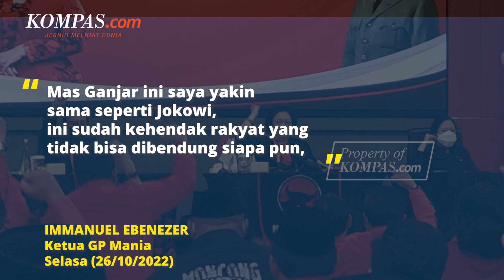GP Mania: Dulu Bilang The Next Jokowi, Ternyata Tak Ada di Ganjar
KOMPAS.com - Belum genap 1,5 tahun berdiri, organisasi relawan Ganjar Pranowo Mania atau GP Mania resmi membubarkan diri pada Kamis (09/02/2023).

Bermula dari Jokowi Mania atau Joman yang mendukung Presiden Jokowi pada Pemilu 2014 dan 2019, Joman pindah haluan mendukung Gubernur Jawa Tengah Ganjar Pranowo dalam Pemilu 2024.

Ketua GP Mania Immanuel Ebenezer sempat menyebut bahwa Ganjar memiliki komitmen dari cita-cita yang sama dengan Jokowi dalam membangun Indonesia.

Namun belakangan, Noel mengaku dirinya salah dalam menilai Ganjar. Ia menyebut bahwa sifat kepemimpinan Jokowi ternyata tak ada dalam diri Ganjar Pranowo.

Noel pun menuding Ganjar tak cukup bernyali dan tak punya gagasan besar untuk membangun Indonesia.

Video Jurnalis: HAM, LOL
Penulis: Fitria Chusna Farisa, Tatang Guritno
Penulis Naskah: Anasthasya
Narator: Anasthasya
Video Editor: Alfiyan Oktora Atmajaya
Produser: Rose Komala Dewi